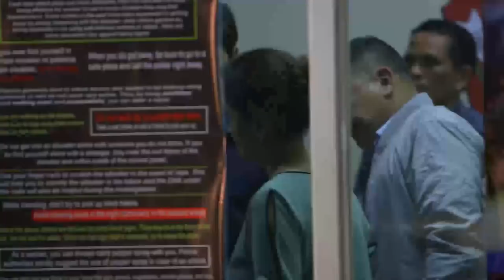Puring shouts out that Salvador is a criminal | Asintado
Puring (Gloria Sevilla) and Tantan (Ryle Paolo Tan) are enraged upon seeing Salvador (Nonie Buencamino) walk out of jail.

Episode Cast:

Shaina Magdayao (Samantha, Sam, Katrina) / Paulo Avelino (Gael) / Lorna Tolentino (Miranda) / Nonie Buencamino (Salvador) / Agot Isidro (Hillary) Ryle Paolo Tan (Tantan) / Gloria Sevilla (Puring)